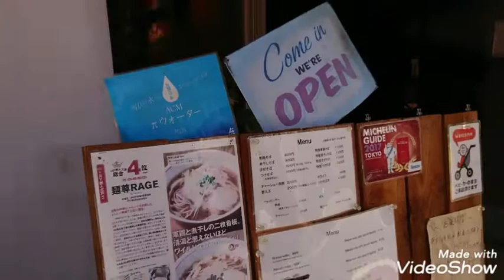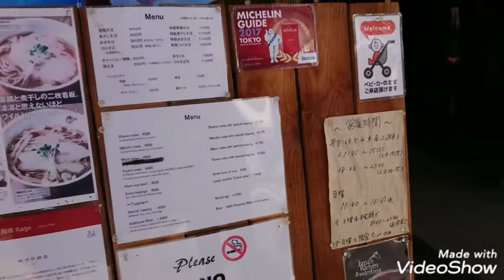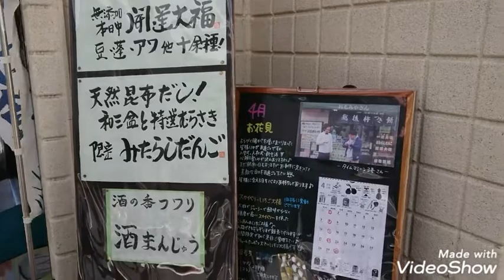今夜もラーメンですよ ８４杯目【麺尊RAGE】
〒167-0054 東京都杉並区松庵３丁目３７−２２